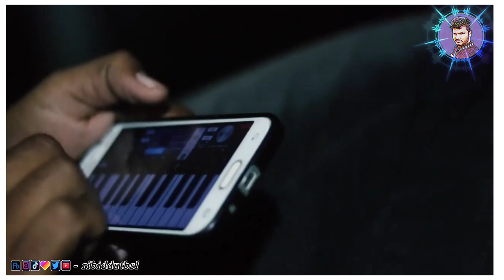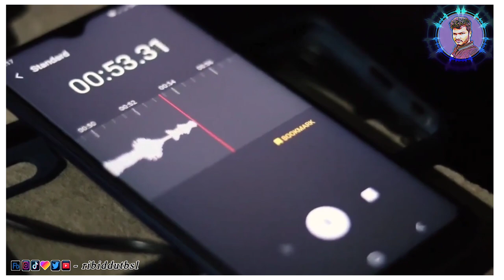জাতীয় সংগীত | Mobile Piano Music | Anukul Roy | আমার সোনার বাংলা | Amar Sonar Bangla | Viral Music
►Song - Bangladesh national anthem
►Mobile Piano: Anukul Roy
►Video Editing : RI Biddut
►Category: Bangladesh National Anthem Piano Music
►Lebel : RI Biddut Entertainment

গানটি ভালো লাগলে শেয়ার করবেন প্লিজ।